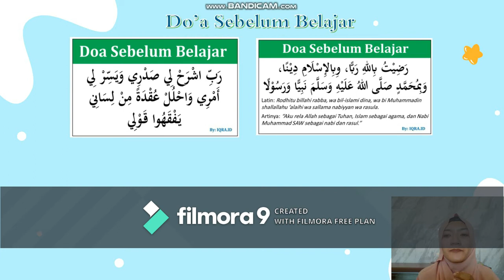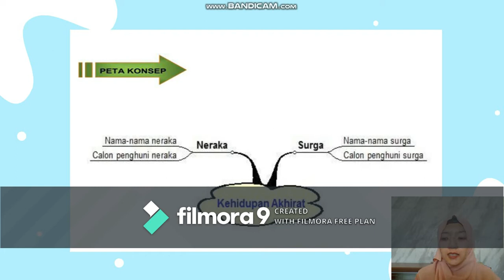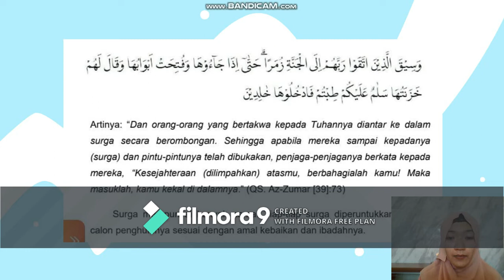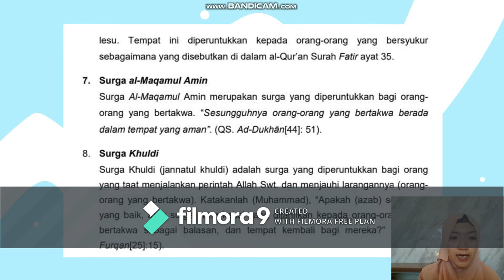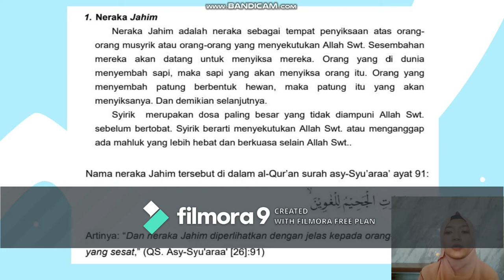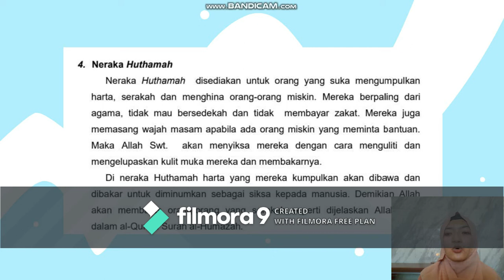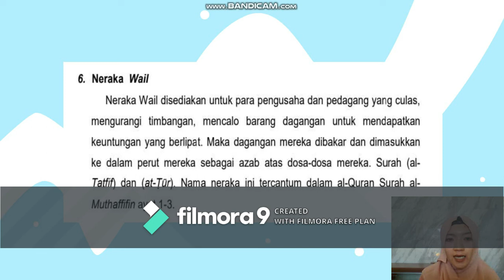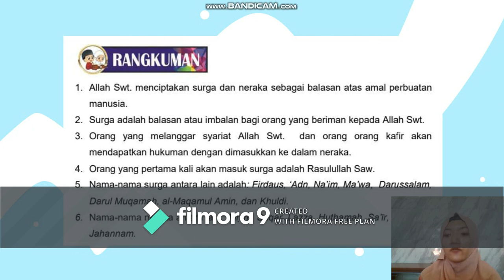KELAS 3 MI ISLAMIYAH | AA | Surga Dan Neraka